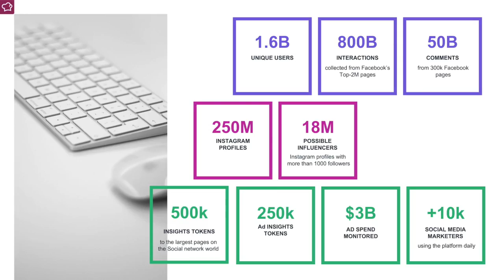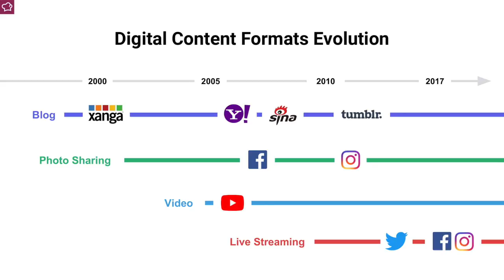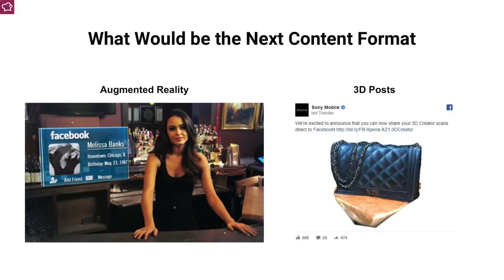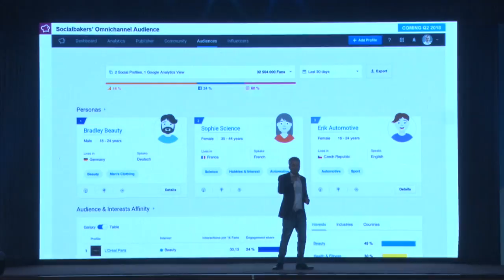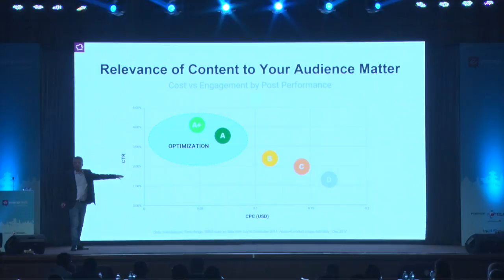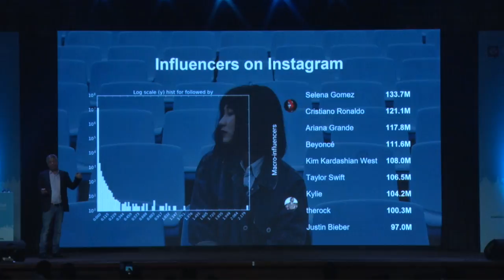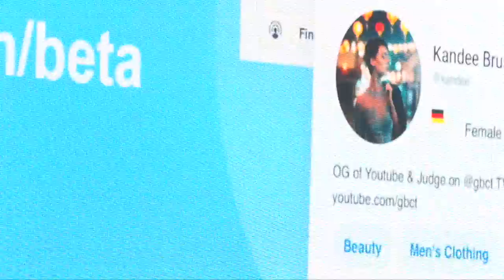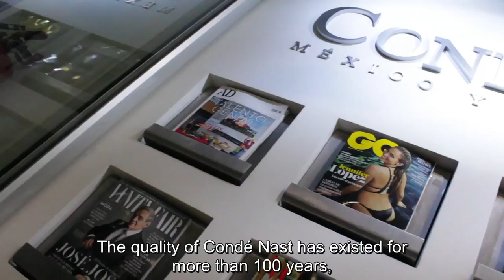Yuval Ben-Itzhak - Socialbakers⎪Engage Bali 2018